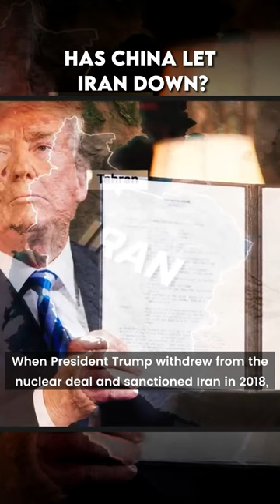Has China let Iran down? - Full video in the comments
Research & analysis: Tomasz Rydelek
Video production: Bartłomiej Hurko
Voiceover: Hubert Walas
Shorts production: Kacper Machniowski

Sources:
W. Green, T. Roth, China-Iran Relations: A Limited but Enduring Strategic Partnership, U.S.-China Economic and Security Review Commission, 2021
T. Rydelek – Chiny i arabskie monarchie Zatoki Perskiej. Zagrożenie dla USA?, Układ Sił, Nr 26, 2021
J. Fulton, China’s changing role in the Middle East Atlantic Council Rafik Hariri Center for the Middle East, 2019
J. Reardon-Anderson (Red.) The Red Star and the Crescent China and the Middle East, Oxfrod University Press, 2018